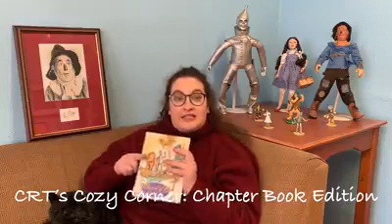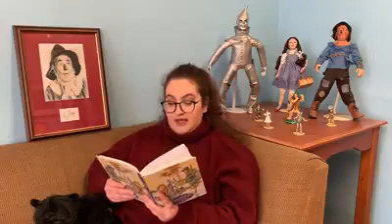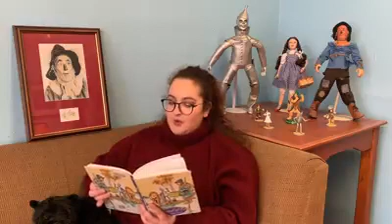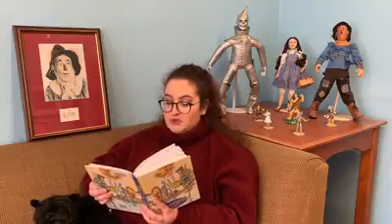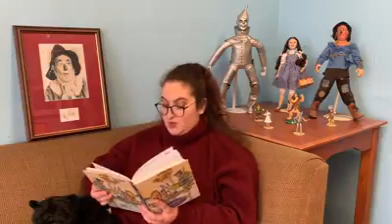Cozy Corner Chapter Book Edition Wizard of Oz Chapters Eighteen and Nineteen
What a journey we are on! Thank you for joining us as Ms. Emily reads Chapters 18 and 19 of "Wizard of OZ" by L. Frank Baum!